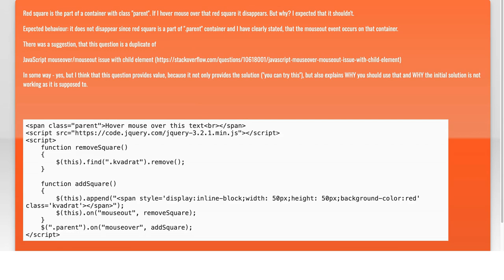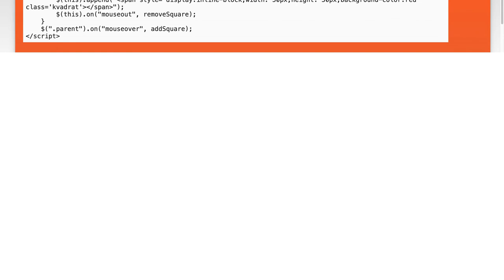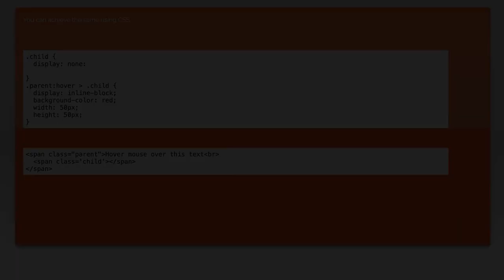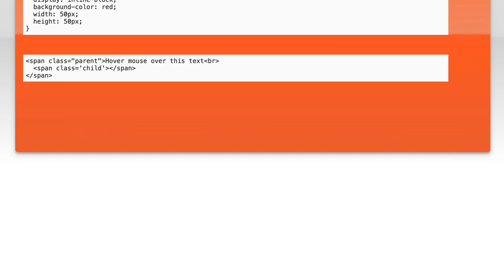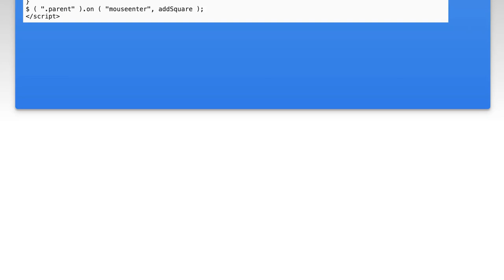Understanding Mouseout Handler Behavior in JavaScript: Common Issues Explained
In this video, we dive into the intricacies of the mouseout event handler in JavaScript, a crucial aspect of web interactivity. Whether you're a beginner or an experienced developer, understanding how mouseout behaves can help you troubleshoot common issues and enhance user experience on your website. Join us as we explore typical pitfalls, provide clear explanations, and offer practical solutions to ensure your mouseout implementations work seamlessly.

Today's Topic: Understanding Mouseout Handler Behavior in JavaScript: Common Issues Explained

Related to: javascript, mouseouthandler, mouseoutevent, javascriptevents, eventhandling, commonissues, webdevelopment, javascripttutorials, front-enddevelopment, eventlisteners, troubleshootingjavascript, programmingtips, javascriptbestpractices, dommanipulation, userinteraction, codingtutorials, javascriptforbeginners, webdesign, javascriptfunctions, client-sidescripting